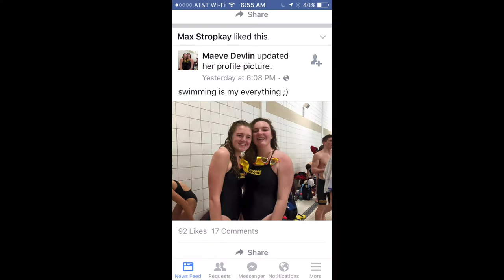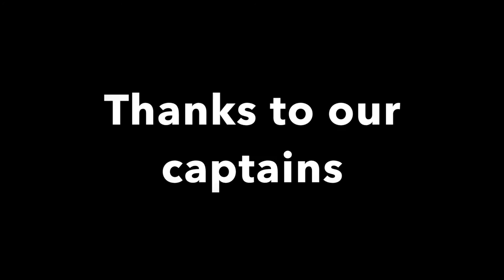Swim Team Movie 2015 16